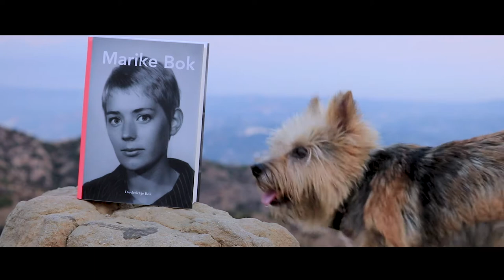MARIKE BOK BOEK PRESENTATIE FILM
De openings film van de Marike Bok boek presentatie in Den Haag bij Studio Pulchri.